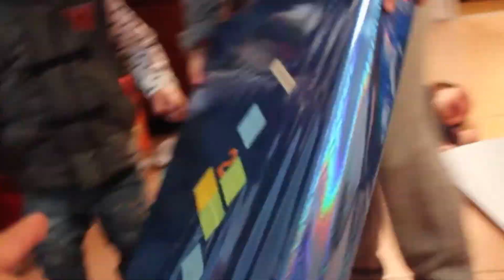Finns 2nd Birthday Celebration...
Thanks to all of my friends and relatives who is always there for us and most especially to my little prince. U all made his day fun and he enjoyed it a lot... Thank you all again and Godbless...